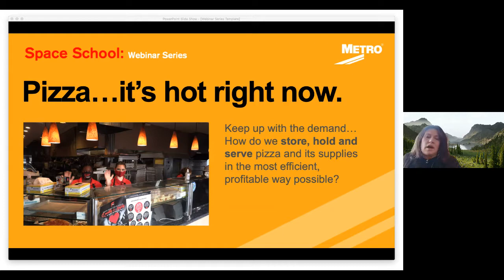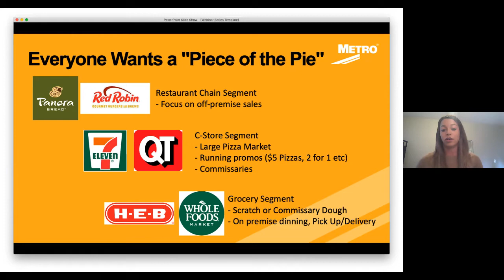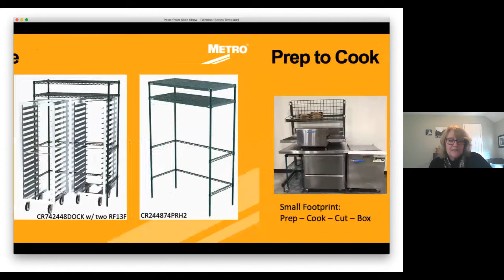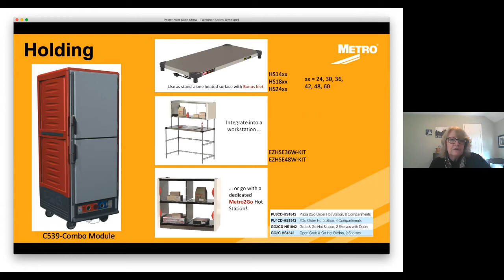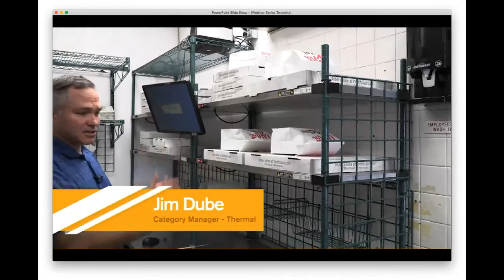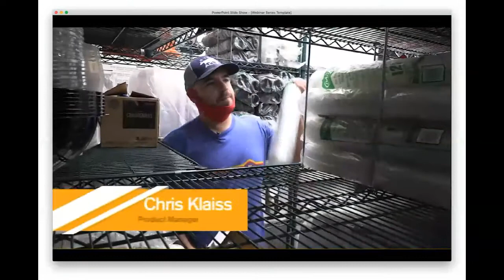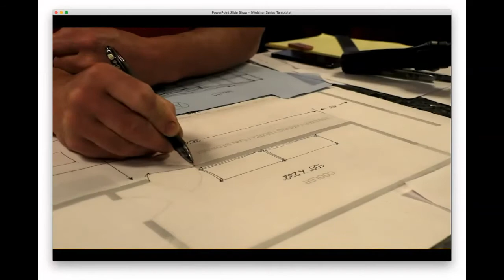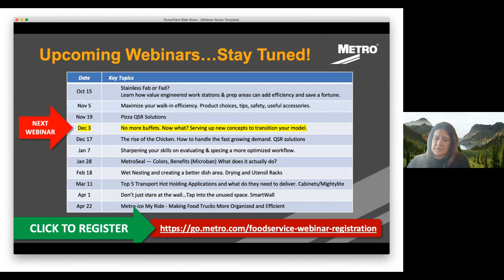Space School - Pizza Pizza Pizza!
In our webinar we talked about how to keep up with the pizza to-go demand along with how to store, hold, and serve pizza and its supplies in the most efficient, profitable way possible.

Topics Discussed:
- Examine trends to see if pizza has become the #1 go-to during COVID.
- Learn how to keep up with the growing demand.
- See metro in action with a first showing of the 2020 KSM reveal - Pizza Edition